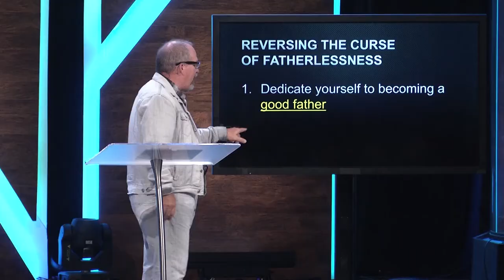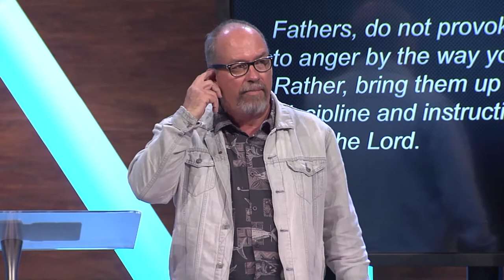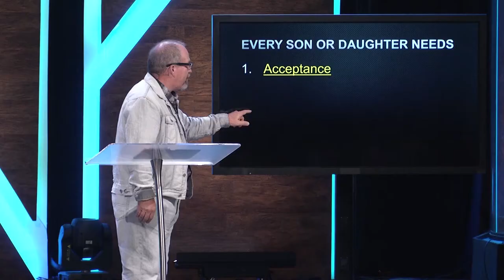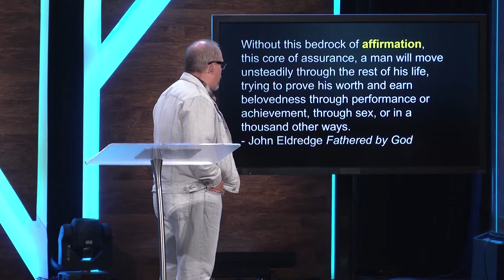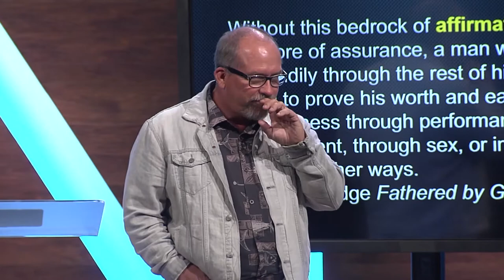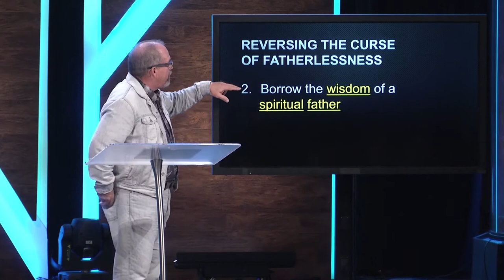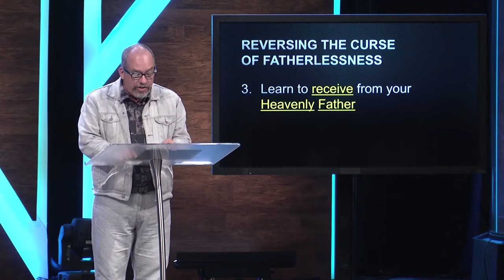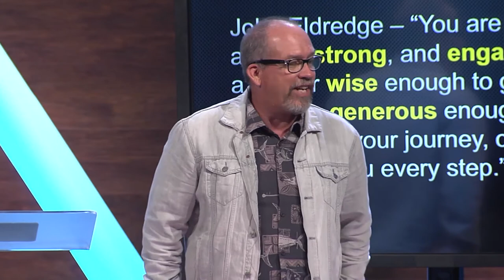Reversing The Curse of Fatherlessness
Pastor Greg Surratt how important reversing the curse of fatherlessness is, and what we can do to help.

The Lord God said, “It is not good for the man to be alone. I will make a helper suitable for him.”

God sets the lonely in families, he leads out the prisoners with singing; but the rebellious live in
a sun-scorched land. Psalm 68:6 (NIV)

“Fathered by God” by John Eldridge

1. DEDICATE YOURSELF TO BECOMING A GOOD FATHER

Fathers, do not provoke your children to anger by the way you treat them. Rather, bring them up with the discipline and instruction that comes from the Lord. Ephesians 6:4 (NLT)

And a voice from heaven said, “This is my Son, whom I love; with him I am well pleased.” Matthew 3:17 (NIV)

Every son or daughter needs:
1. Acceptance
2. Affection
3. Affirmation

Practically (Chris Hodges)
1. You can’t say it until you see it
2. When you see it, you’ve got to say it
3. When you see it and say it, you’ve got to start it

2. BORROW THE WISDOM OF A SURROGATE FATHER

For this reason I have sent to you Timothy, my son whom I love, who is faithful in the Lord… 1 Corinthians 4:17 (NIV)

To Timothy, my dear son: Grace, mercy and peace from God the Father and Christ Jesus our Lord. 2 Timothy 1:2 (NIV)

Religion that God our Father accepts as pure and faultless is this: to look after orphans and widows in their distress and to keep oneself from being polluted by the world. James 1:27 (NIV)

3. LEARN TO RECEIVE FROM YOUR HEAVENLY FATHER

I will be a Father to you, and you will be my sons and daughters, says the Lord Almighty. 2 Corinthians 6:18 (NIV)

Which of you, if your son asks for bread, will give him a stone? Or if he asks for a fish, will give him a snake? If you, then, though you are evil, know how to give good gifts to your children, how much more will your Father in heaven give good gifts to those who ask him!

Look at the birds of the air; they do not sow or reap or store away in barns, and yet your heavenly Father feeds them. Are you not much more valuable than they? Matthew 6:26 (NIV)

What do you think? If a man owns a hundred sheep, and one of them wanders away, will he not leave the ninety-nine on the hills and go to look for the one that wandered off? And if he finds it, truly I tell you, he is happier about that one sheep than about the ninety-nine that did
not wander off. In the same way your Father in heaven is not willing that any of these little ones should perish. Matthew 18:12–14 (NIV)

Because you are his sons, God sent the Spirit of his Son into our hearts, the Spirit who calls out, “Abba, Father.” So you are no longer a slave, but God’s child; and since you are his child, God has made you also an heir. Galatians 4:6–7 (NIV)